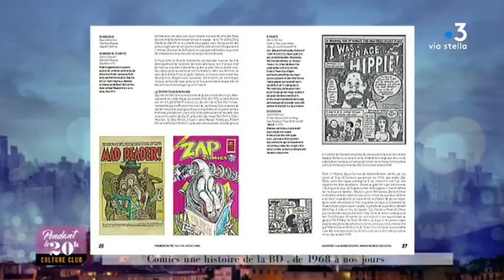"Pendant le 20 H" Culture club du 09 février 2018 "Que reste-il de la révolution culturelle ?"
Autour de Caroline Ettori, ses chroniqueurs, Marie-Ange Filippi, Inès Morati, Marcel Petriccioli et Xavier Affre s'interrogent sur les influences de Mai 68 sur notre époque.